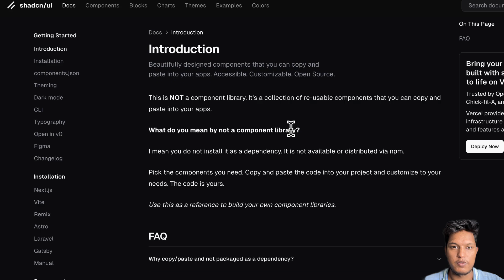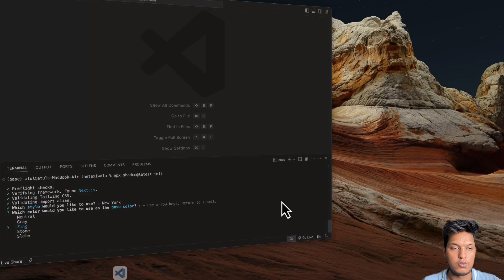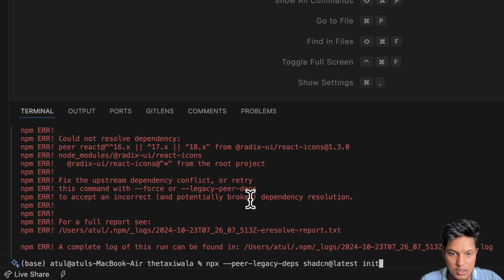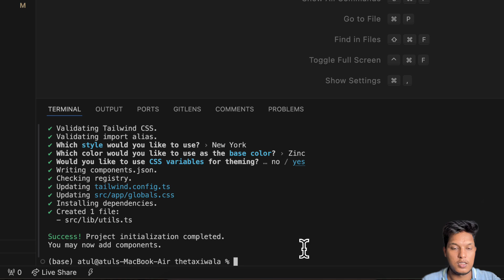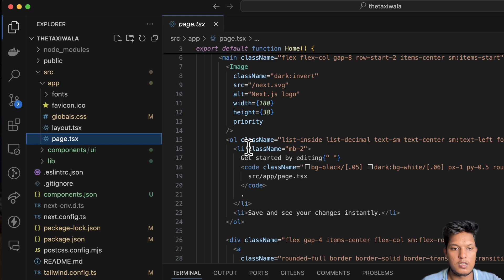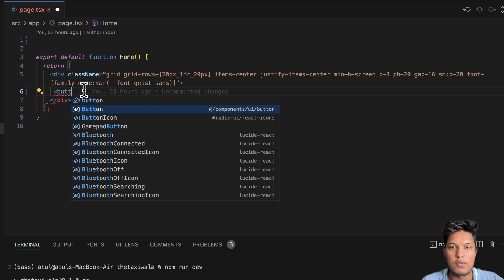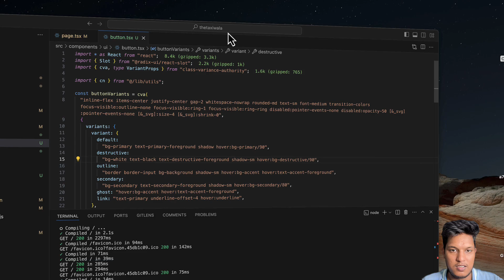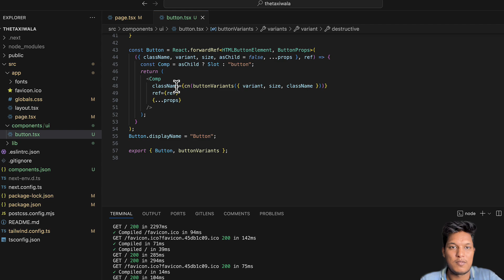Install ShadCn in NextJS 15 | React 19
In this video, we will learn how to install and use ShadCn, a collection of reusable components, in a NextJS 15 project. We will explore the benefits of using ShadCn, such as easy customization and the ability to use only the components you need. We will also discuss the challenges of using ShadCn with React 19 and how to overcome them.